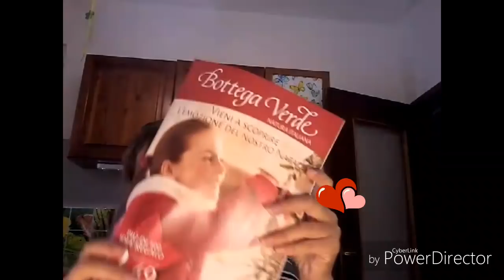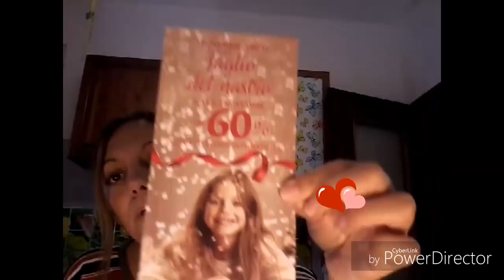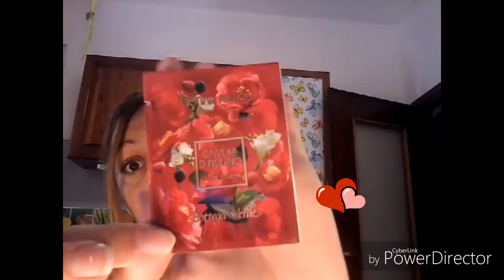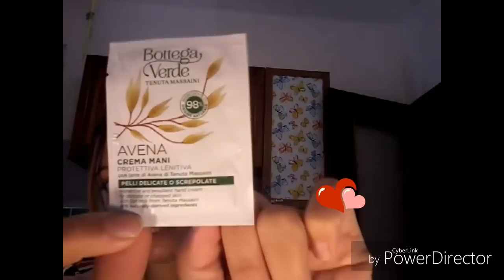HAUL BOTTEGA VERDE NATALE È ARRIVATO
Ciao a tutti!! Da bottega verde sono arrivate le linee natalizie😍 io ho acquistato un paio di prodotti di Natale e vari, tra cui un prodotti makeup della linea 100% naturale ☺ curiosissima di provare al più presto per vedere come mi trovo, con la cartolina offerte molto buone e omaggio😉 Per quanto mi riguarda questo è stato il mio primo haul quest'anno pensando al Natale🎅 e voi? Avete fatto acquisti natalizi? 😆 Aspetto i vostri commenti😙 Lasciate un bel like👍 prima di andare via e se non l'avete ancora fatto iscrivetevi al canale😍 vi consiglio di cliccare sulla campanella🔔 in modo da essere aggiornati su tutti i prossimi video che pubblicherò😉 è tutto gratis😙😙
💛SEGUIMI SULLA MIA PAGINA FACEBOOK: Barby Mare
💛VIDEO CHE POTREBBERO PIACERTI💛
💛💛GRAZIE PER FARMI COMPAGNIA E RENDERMI FELICE💛💛